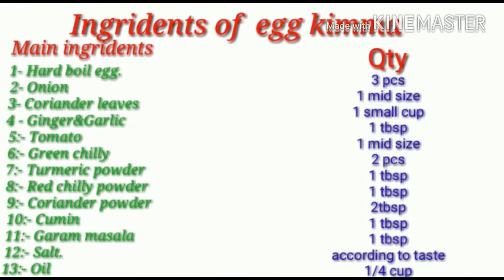Egg Keema recipe || Anda ka Keema recipe || Simple and Easy recipe (startered recipe)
EggKeemaRecipe Egg keema recipe simple and easy to make at home.
Those who loves Egg will definitely love this recipe.
It takes very less time to cook .
So plzz try it your home.
I am sure that you will loves this recipe.
Thank u for watching my vedio.